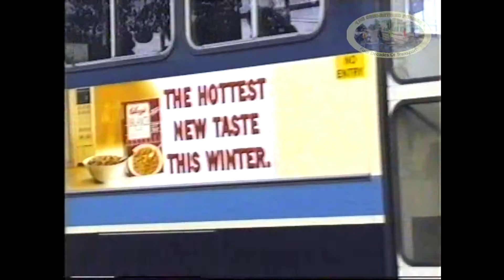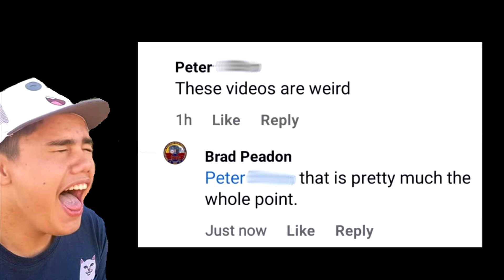SRF562: 1992-3 HUNTER RAILWAY SCRAPS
September 1993 - All the random train scraps that didn't fit elsewhere.
Branxton - Hexham - Elsewhere

  A random selection of trains left over from the last couple of DVDs.
  All are taken around the Hunter, but didn't seem to fit the last two themes.

  We also give details of locomotives that have since had a large situation change or gone to the big roundhouse in the sky.

Thanks to:
Australian Locomotive Rosters
& Wikipedia
Semi-Retired Foamer is now on Twitter.

State Rail
Hunter Coal
Newcastle
Goodwin ALCo
World Series
Clyde EMD
U-Boat